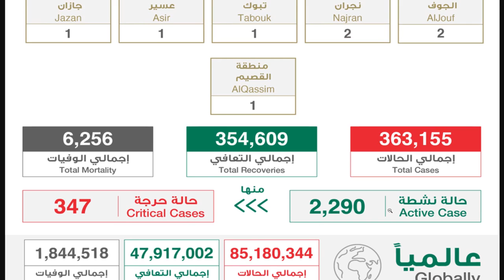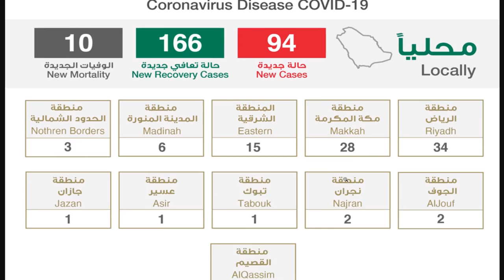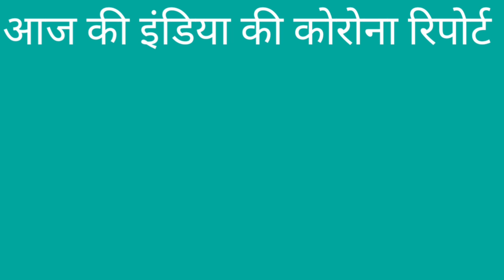Ministry Of Health | 04 January 2021 | Saudi Arabia | Today Health Report | Gulf Life Hindi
In This Latest Uploaded New Video Watch : Ministry Of Health | 04 January 2021 | Saudi Arabia | Today Health Report | Gulf Life Hindi.

Shukriya!!!

Shukriya!